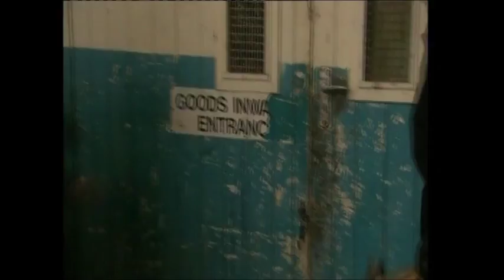BBC1 Doctors Bleeding (9th March 2010)